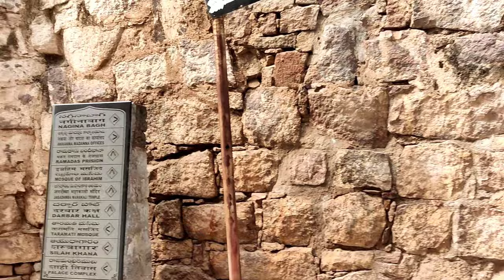Golconda fort | গোলকুন্ডা দুর্গ | Hyderabad Tourism | गोलकोंडा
Hello friends, welcome to my  VLOG. Today I will be sharing with you  a  beautiful place(Golconda fort)
Golconda Fort is located in the western part of Hyderabad city and is about 9 km from the Hussain Sagar Lake. The outer fort occupies an area of three square kilometers, which is 4.8 kilometers in length.

⏲️Time Stamps⏲️

00:10 Introduction
00:40 Golconda fort beautiful view
05:33 Stair Climb to Golconda Fort
09:17 Top of Golconda Fort there is Kali temple
12:16 Descend the Steps and continue back home
14:03 Thank you.Please SUBSCRIBE Bong parivar vlogs

🎬 Production Credits
✍️ Edited by: @Rajoshree and Suboth
📷 Filmed by: @Rajoshree and Suboth

ℹ️ Video Title :Golconda fort | গোলকুন্ডা দুর্গ | Hyderabad Tourism | गोलकोंडा

Mere Ghar Aayi ek nanhi pari | ghore aslo ekta notun soddoso | welcome ceremony of little princess❤️:

📜 About BONG PARIVAR VLOGS

Hey this is Rajoshree and Suboth from bond parivar vlogs
Let's get to know eachother🙂
From reel to real ,this is our own little corner, where you will find some things weird,some unreal!!!😁The biggest motive of my channel is to interact with you all and together have nothing but only and only lots of fun! Iam here to keep you up-to-date with every little and big and all shades of our amazing life.From cooking to food blogs,from singing to all masti videos,I'll try my best to give you all a regular sneak-peek into my world.
So here's looking forward to starting this super awesome journey with you guys and hoping to get your love and support throughout ❤️❤️

With love
Rajoshree and Suboth